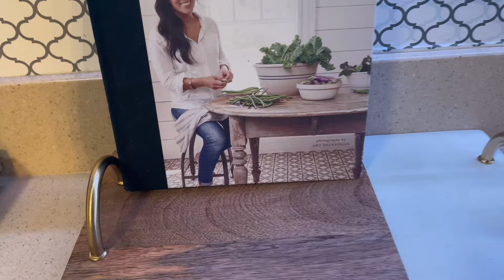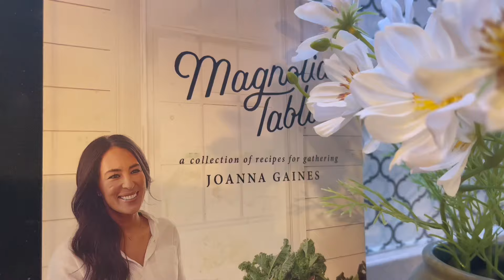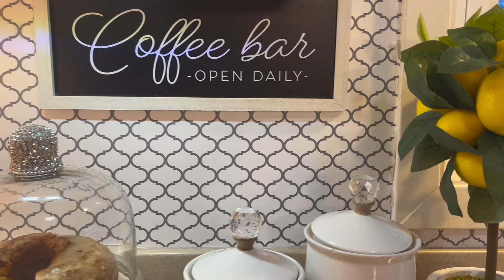🌼 DECORACION DE COCINA VERANO 2024 /Ideas COCINA PEQUEÑA decor ideas homedecor cocina #2024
Hola 👋 bienvenidos hoy vengo a compartir la decoración de mi pequeña cocina son ideas sencillas espero les guste gracias por su tienpo y valioso apoyo Dios les bendiga 🙏

Suscripcion pagada